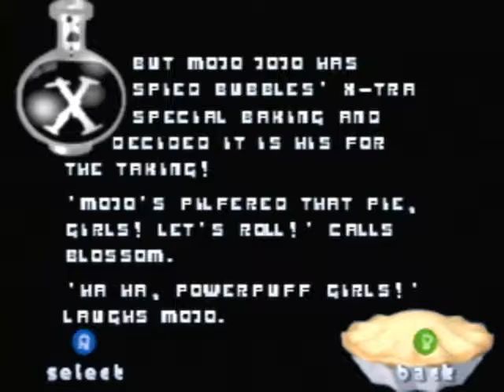Powerpuff Girls - Nintendo 64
Une vidéo présentant quelques phases de gameplay du jeu.